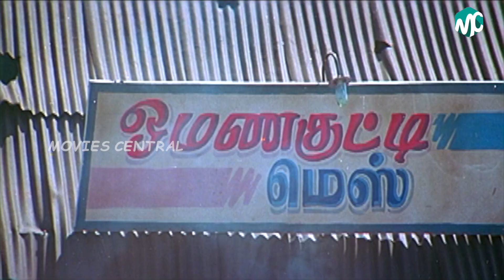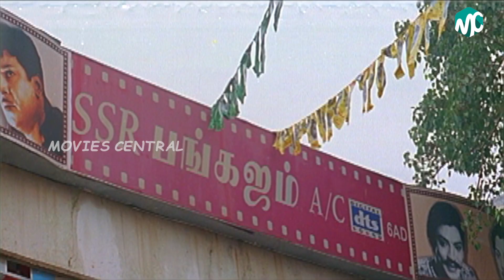Vanakkam Thalaiva Full Movie HD - Part 4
Vanakkam Thalaiva (English: Welcome Leader) is a Tamil language film directed by Sakthi Paramesh, who earlier directed the films Soorya Paarvai, Looty and Three Roses under the name "Parameswaran". It stars Sathyaraj, Abbas, Susan, Vivek.

The plot is dramatically woven around the different roles donned by Satyaraj and the reason behind him taking up such roles. The movies begins with Manickam (Sathyaraj) kidnapping Divya (Susan), who is the girl friend of Mano (Abbas). Mano decides to rescue Divya, but fails to do so after repeated attempts. In every attempt he is foiled by Manickam through one of his many disguises.

At this point Mano’s friend Aruchamy (Vivek) comes to help him in his dilemma. Aruchamy is a suspended police office and appoints Manickam to be his lorry cleaner. This way he and Mano trace out where Divya is held. Mano, realizing that it is Manickam who has been foiling his attempts to rescue Divya, goes to the place where she is kept hidden along with the police. This is where the plot twister starts.

Divya suddenly says that was married to Manickam years ago and that she never knew Mano. This statement makes Mano go crazy.

Finally, Aruchamy make Manickam confess the truth. Manickam’s wife Ramya (Pranathi) was run over by Mano’s car, when Mano had driven the vehicle completely under the influence of alcohol. The case was covered up using his wealth and status. Just to teach him a lesson, Manickam along with his sister-in-law Divya enacted such a drama.

Vanakkam Thalaiva
Directed by Sakthi Paramesh
Produced by V.Palanivel,, A.C.Anandan
Story by M. K. Maheshwar
Starring Sathyaraj, Abbas, Susan, Pranathi, Vivek, Venniradai Moorthy
Cinematography Sureshdevan
Edited by P. Saisuresh
Production
company         AP Film Garden
Release date    22 December 2005
Country         India
Language Tamil